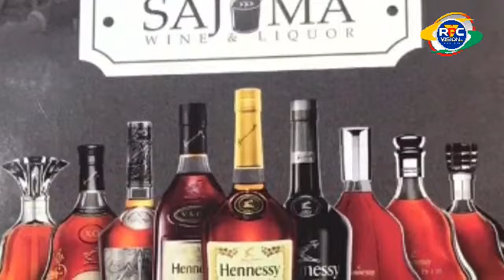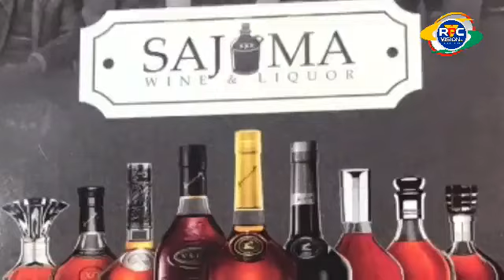ARGUMENTO DEPORTIVO: Programa No. 655 | Miércoles 10, Mayo 2023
Cronista Deportivo. Narrador @Gigantes_Cibao en @LIDOMRD. Productor y Conductor Radial. Director de - Mejor Radio... ACDS 2004|14|21